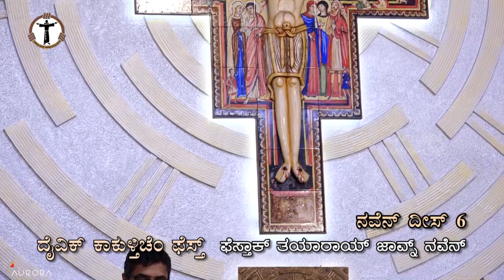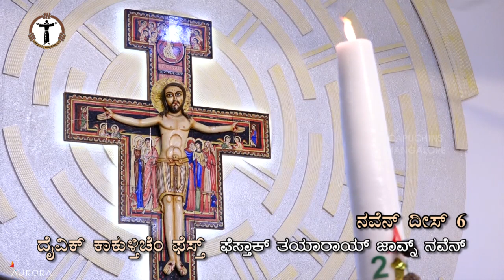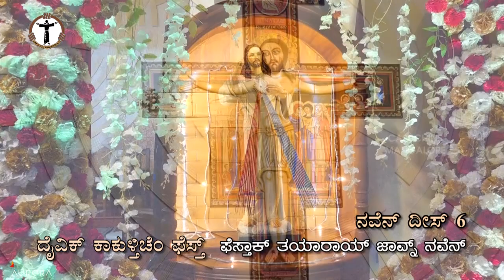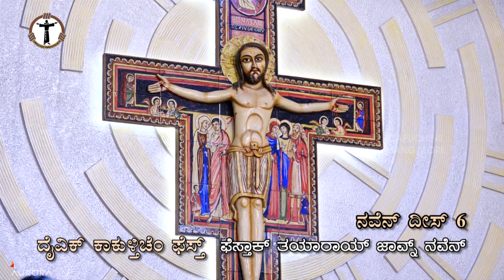Divine Mercy Novena | Holy Mass | Konkani | Day 6| Fr Anil Dsouza | Divine Mercy Retreat Centre,